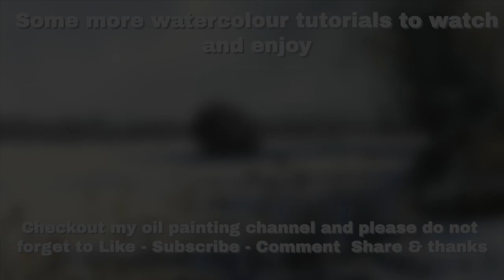How to Paint a Loose Landscape in Watercolour - Large Brushes - Large Paper.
Hi in this week's video I paint a loose and exciting watercolour using large brushes on a large format Aches rough paper..

I chose the Romney MArshes on an atmospheric sunset evening

Also my Etsy shop.

Do not forget my new Facebook Group 'Painting with Paul Apps'

So So much on offer, well worth checking out for a few pounds each month.

My full list of colours set out below is in sequence as they appear in my palette. There are way too many and will be edited down over time to a core set.
 PALETTE
Sepia
Burnt Umber
Indian Red
Burnt Sienna
Raw Sienna
Yellow Ochre
Neutral Tint
Indigo
French Ultramarine Blue
Cobalt Blue
Phthalo Blue ( Windsor Blue)
Ultramarine Violet
Phithalo Green ( Windsor Green)
Cobalt Turquoise Teal
Magenta
Organic Vermillion
Trans Pyrrol Orange
Cadmium Yellow Deep.
Indian Yellow
Aureolin
Palette box is a cheaper version of a Holbein offering a 20-slot palette. If honest I have way more colours than if ever use. I often only use a few of these and a version of this palette with fewer slots would be better for most.
My brushes are mainly Rosemary and Co, Sable, and Synthetics.

I am trying to bring you a new video art tutorial every Friday at 3 PM. GMT. If you are making your own version of this painting, please do so and I'd be happy to look at it and comment. Please do remember that your version is to learn from and therefore not for resale, based upon my, demonstration and source photo... Thank you for respecting that